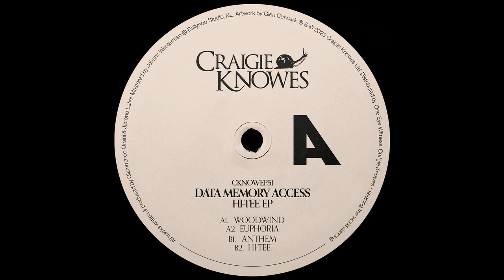Data Memory Access -- Anthem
Data Memory Access - Hi​-​Tee EP
Craigie Knowes - CKNOWEP51
Vinyl, 12"
2023, Perth, UK

Written & Produced by Giammarco Orsini & Jacopo Latini
Artwork by Cutwerk
Mastered by Johanz Westerman @ Ballyhoo Studio, NL